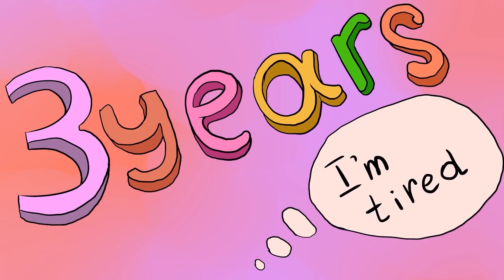My Body Is Overgrown With Mushrooms Animated Story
Hi everyone, my name is Carl, and I once had a horrible, strange story happen to me, after which I realized how valuable my life is. For it was divided into a before and an after. And that "after" made me reconsider my whole outlook...